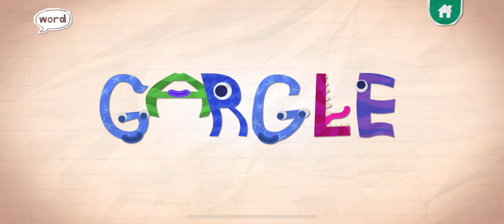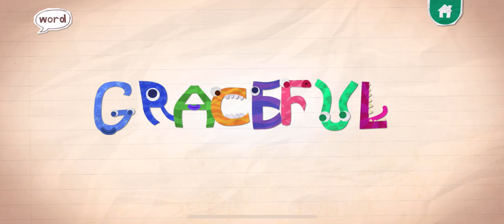ENDLESS LEARNING FOR KIDS EDUCATIONAL